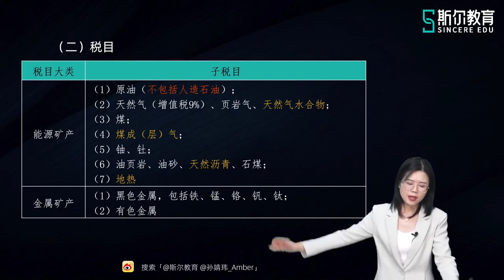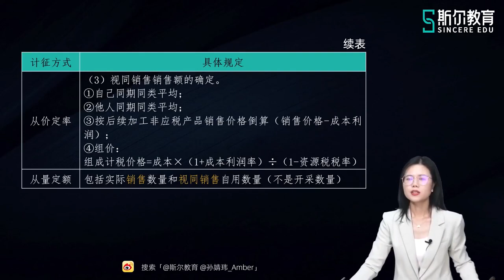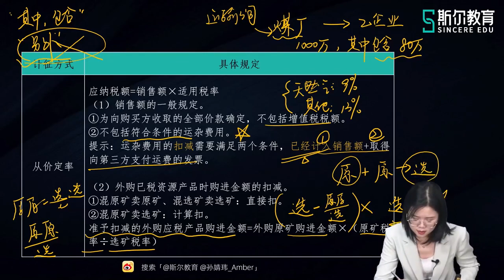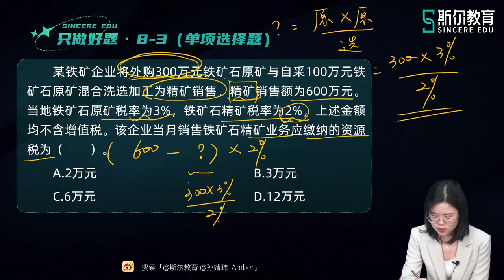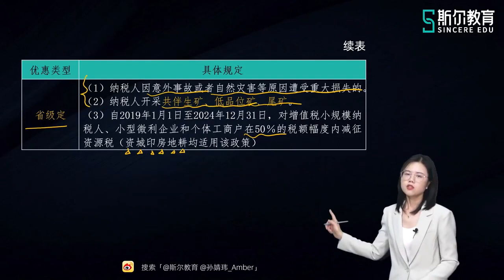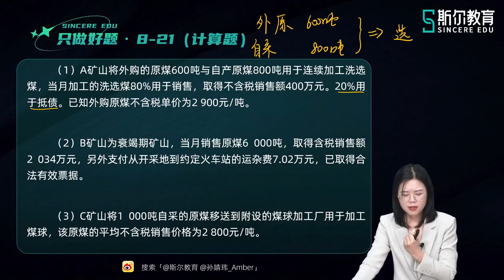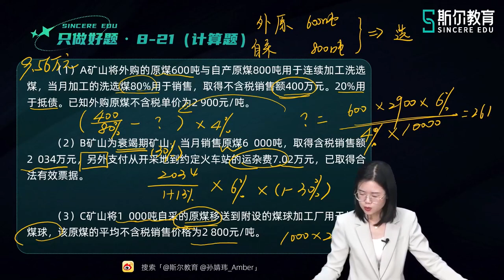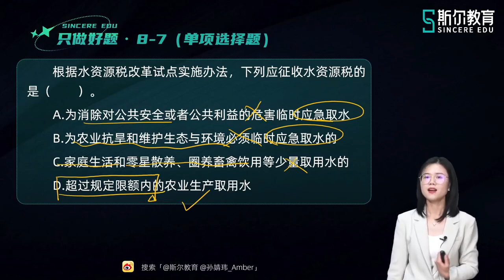2023 CPA 税法 孙婧玮 好题特训营 12 第八章 资源税法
2023 CPA 税法 孙婧玮 好题特训营